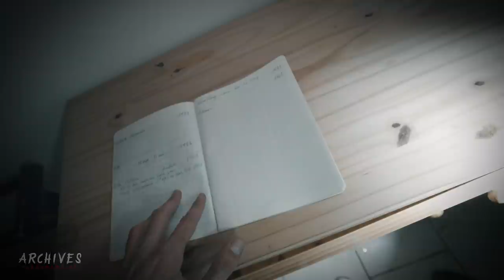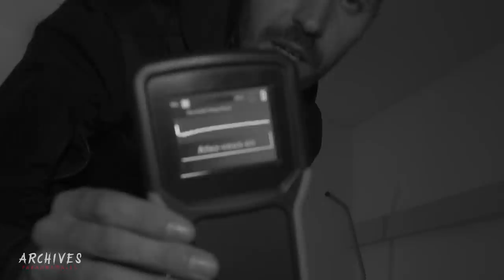L'EHPAD LE PLUS HANTÉ DE FRANCE ! ( Paranormal )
Aujourd’hui j’ai mené l’enquête dans un Ehpad abandonné, une nuit qui sera riche en rebondissement.

Musiques: Artlist

Qui suis-je ?

Je suis enquêteur du paranormal.
Du matériel le plus moderne aux techniques les plus anciennes, je tente de rentrer en contact avec des entités et ainsi comprendre le monde de l’invisible et vous le partager, aucune mises en scènes ni aucun trucage. Nos reportages ne sont pas considérés comme preuve, à vous de vous faire votre propre opinion.

Pour réaliser ce genre d'enquêtes paranormales, je vous conseil d'être bien équipé, notamment d'allez chez Décathlon afin d'y prendre, duvets, chaussures de marche.
Il faut également être bien équipé en terme d'image et de son, pour ma part j'était autre fois sur pc, Asus, MSI , Acer, Lenevo mais maintenant je suis sur un iMac qui me permet d'avoir de meilleur performances.

Vous avez également la possibilité de filmer avec votre smartphone, pas besoin de dernier iPhone 13 de Apple, un Samsung, un Xiaomi ferons très bien l'affaire, je film actuellement avec un Sony a7III.

► ©JORDAN PERRIGAUD RÉALISATEUR - TOUS DROIS RÉSERVÉS